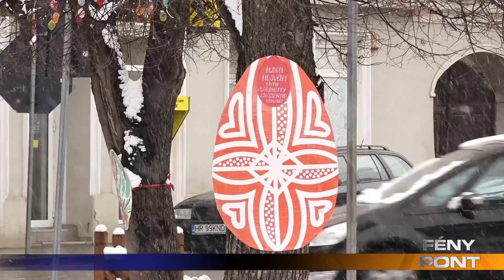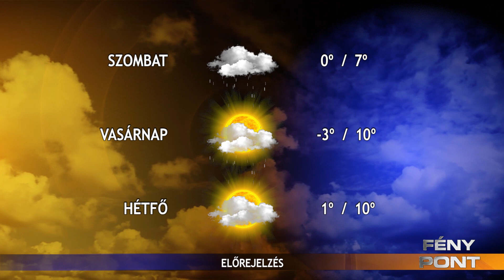Fény Pont 2023. április 6.